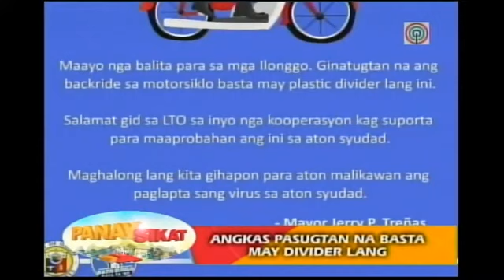MCJC TV on Local TV😁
Please help us to grow our channel😁 tatanawin po namin itong debt of gratitude to all of guys😁..
Masaya at nakakataba ng puso na kahit d ganun kakilala ang aming channel e may nakapansin sa aming video.
Thank you PANAY SIKAT ILOILO sa pag feature samin sa inyong segment na GOOD VIBES sa PANAY SIKAT..